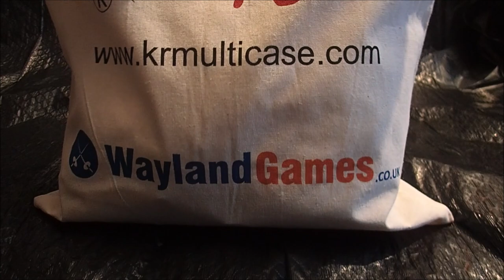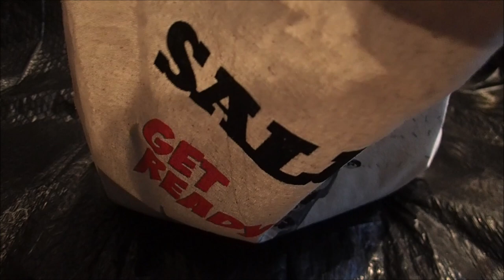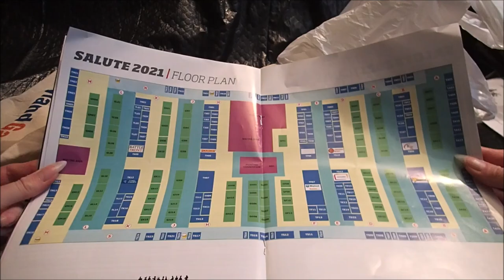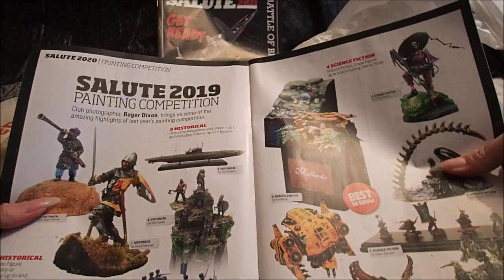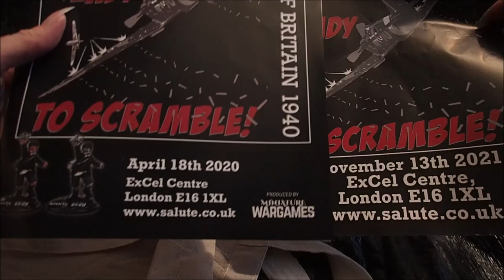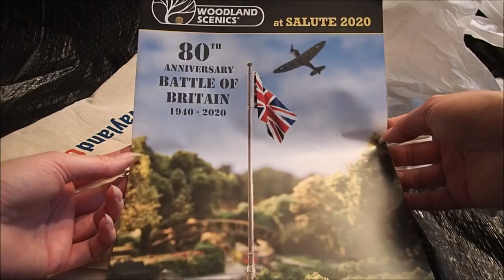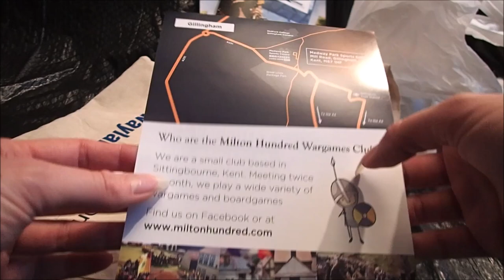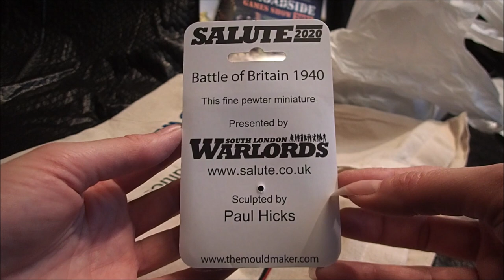Salute 2020/2021 Get Ready to Scramble!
Today I went to Salute, it was meant to be held in April 2020 but it was postponed till today due to Covid.
The theme this year was Battle of Britain.
See what freebies I got in my goodie bag, and some of the things I picked up today from the event.